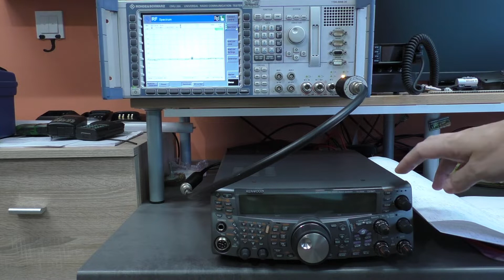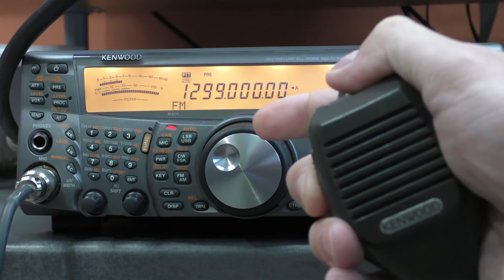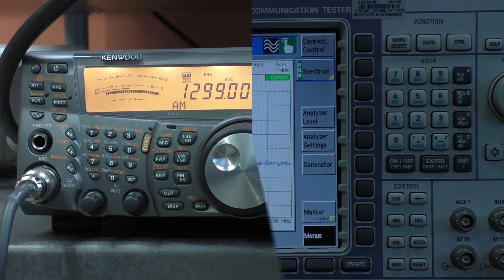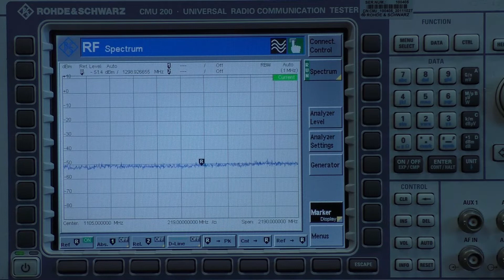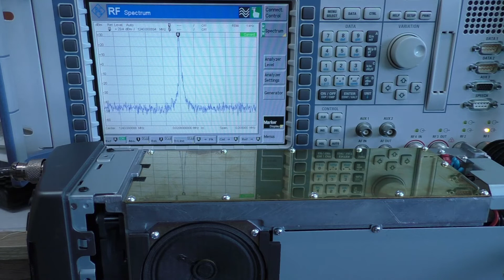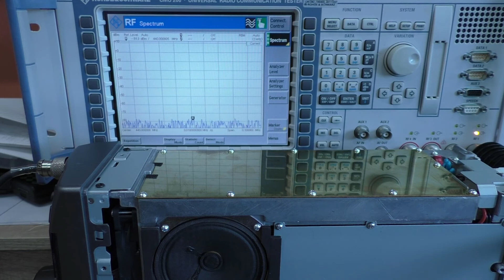KENWOOD TS-2000X 1.2GHz Problem. Diagnostyka i naprawa. Diagnose & repair.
Relacja z diagnozy i naprawy Kenwood TS-2000X gdzie problem leżał w nadawaniu w paśmie 1.2 GHz (23cm)

Film zamieszczono na moim osobisto – zawodowym VideoBlogu APKVBlog
Znajdziecie tu filmy z wielu dziedzin takich jak: Elektronika, Elektrotechnika, Radioelektronika, Radiokomunikacja, Automatyka, Informatyka. W  filmach prezentuje porady, opinie, testy, felietony, informacje jak działają i są zrobione urządzenia z którymi mamy do czynienia i wiele innych ciekawych rzeczy.
Nie jestem „gdżeciarzem”  chcę aby prezentowane materiały były jak najbardziej obiektywne i merytoryczne w swojej treści. Jestem daleki od zachwytu nad wszystkim co nowe.
Dla łatwiejszego znalezienia interesujących filmów na kanale stworzone są tematyczne play listy.
Na kanale będą również inne tematy niż wymienione powyżej będące akurat potrzebą chwili. Jako zagorzały kotolub ostrzegam, że mogą również się pojawiać filmy z kotami, którymi wraz z rodziną opiekujemy się od wielu lat :)
Powiązana z kanałem jest również radiostacja amatorska 3Z5APKV z którą krótkofalowcy z całego świata mogą nawiązać kontakt radiowy. Szczegóły znajdziecie na profilu APKVblog na FaceBook-u

This video is a part of my personal - professional VideoBlog APKVBlog
You will find here materials from many fields such as: Electronics, Electrical Engineering, Radioelectronics, Radiocommunication, Automation, Computer Science, etc. In the movies I present tips, opinions, tests, columns, information on how things work and many other interesting stuff.
I am not a "gadget lover", I want the presented materials to be as objective and substantive as possible in their content. I am far from delighted with everything new.
Thematic play lists are created to make it easier to find interesting videos on the channel.
The channel will also contain other topics than those listed above which are just the need of the moment. As an CatLover, I warn you that there may also be movies with cats that my family and I have been looking after for many years :)
Related to the channel is also the 3Z5APKV amateur radiostation with which hams from around the world can make radio contact. Details can be found on the FaceBook APKVblog profile